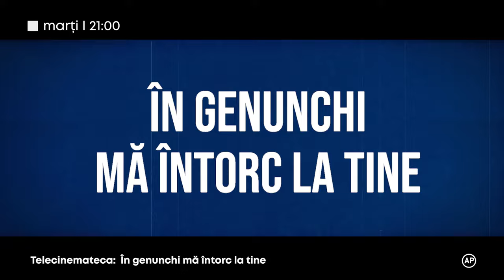În genunchi mă întorc la tine, la Telecinemateca, pe TVR1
Dacă e marţi, e Telecinemateca la TVR1! Pe 30 ianuarie, vedem comedia romantică „În genunchi mă întorc la tine (IN GINOCCHIO DA TE – ITALIA, 1964)”.

Regia Ettore Maria Fizzarotti;
Cu: Gianni Morandi, Laura Efrikian, Nino Taranto.

Gianni Traimonti, un tânăr de la ţară cu deosebite calităţi vocale, visează să devină cântăreţ şi compozitor. Fiind chemat să îşi execute serviciul militar la Napoli, se îndrăgosteşte de frumoasa Carla, dar aceasta este fiica comandantului său, un om cu principii foarte severe. Iubirea este reciprocă, doar că părinţii Carlei doresc un pretendent bogat şi bine situat pentru fiica lor, pe care îl şi găsesc repede, spre tristeţea lui Gianni.